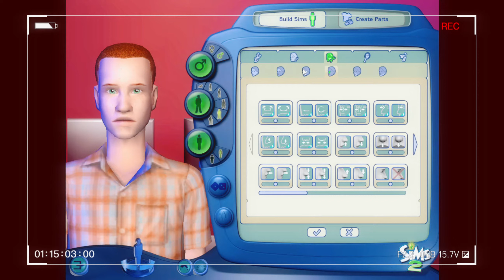✨Townie Takeover Episode 16 | Devin Jonas | The Sims 2 | Let`s Talk Body Shop | +Download 🛍️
Hey guys. Today ill be talking about The Townies I made in Sims 2 BODY SHOP. Also some Channel Updates and videos ill be posting soon. I love all the support from you guys. This is my passion project so please continue with me.

Here are My Computer Specs:
♦PC - Victus by HP Gaming Laptop 15
♦Processor - AMD Ryzen 5 7535HS with Radeon Graphics    3.30 GHz

 Have A Great Week Simmies!!!